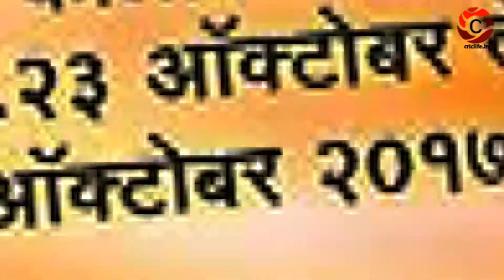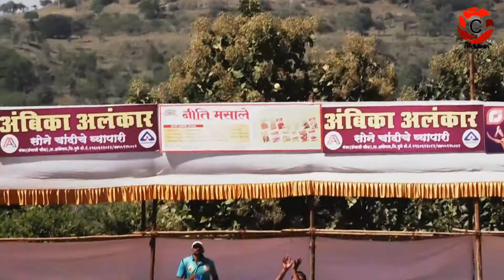APL 2017 | Bala Shewale Bowling | Sharadchandra Karandak 2017 - criclife.in